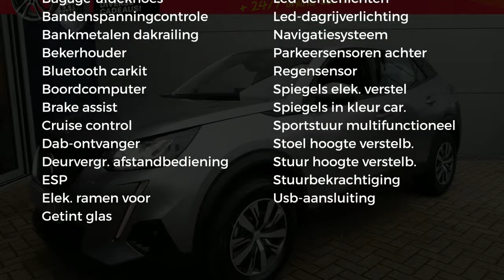Peugeot 2008 New 1.5 BlueHDi 100pk Blue Lease Active